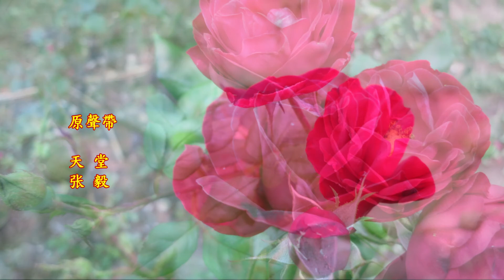2018-12-25耶誕玫瑰紅